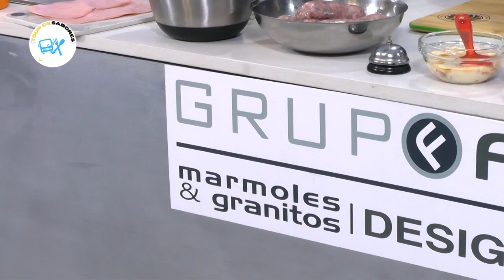ESTA ES TU COCINA- TORPEDO DE CHORIZO